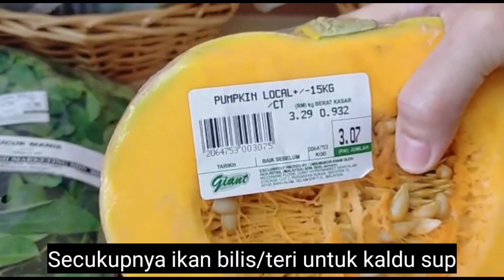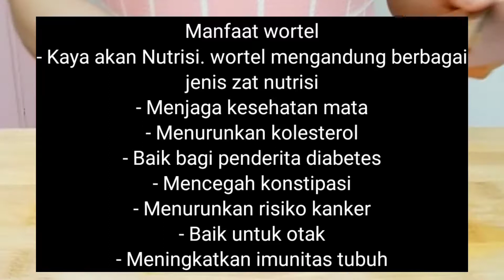RESEPI SAYUR BENING KATUK/PUCUK MANIS, LABU KUNING YG BERGIZI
Resepi sayur bening katuk/pucuk manis labu kuning yg bergizi, enak, dan segar.
Sayur bening cocok di makan saat musim hujan atau pun musim panas dengan rasanya yg enak dan menyegarkan. Sayur bening kaya akan vitamin, nutrisi, dan gizi.
Sayur bening baik untuk kesehatan baik orang dewasa maupun anak-anak.

(Bahan-bahan)
- 1 Ikat katuk/pucuk manis. segar
- 1/2 Separuh/setengah labu kuning. segar
- 1 Buah wortel/lobak merah/carrot. segar
- 1 Buah tomat. segar
- Secukupnya ikan teri/bilis, untuk kaldu

Kupas sayur cuci bersih dan potong-potong mengikut selera masing-masing

(Bumbu-bumbu)
-5 Siung bawang merah, iris
-5 Siung bawang putih, iris
-2 Lembar daun salam
-1 Sdt minyak wijen/Bijan
-1 Sdt lada bubuk
- Secukupnya garam dan kadlu bubuk jika suka

(Cara memasak)

-Didihkan secukupnya air Sy memakai 1 liter air
-setelah mendidih masukan ikan teri/bilis rebus hingga matang, lalu tapis dan didihkan kembali,
-lalu masukan bumbu yg sudah di iris, -masukan labu kuning dan wortel masak hingga lembut,
- lalu masukan minyak wijen/Bijan, lada bubuk, secukupnya garam dan penyedap rasa.
- terakhir masukan sayur katuk dan tomato koreksi rasa masak 2/3 menit lalu angkat

-Lalu hidangkan jika suka taburi bawang merah goreng dan ikan teri/bilis goreng

- masak sayur katuk tidak boleh overcook supaya vitaminnya tidak hilang.

Sayur bening katuk labu kuning kaya akan vitamin.

Mommyubek BabbyJack